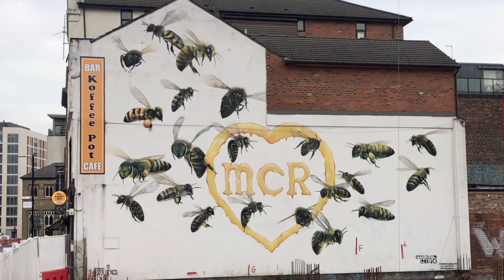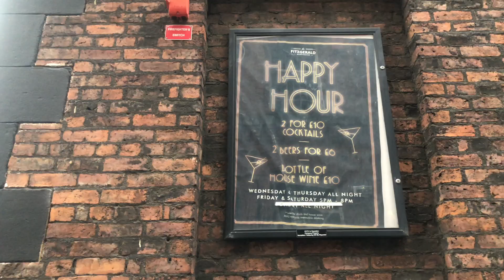22 Cocktails - Manchester, Northern Quarter - Art Jam Martini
In This Video you can see some Highlights from one of the most liked areas in Manchester Northern Quarter, before I start making my Cocktail.

Art Jam Martini

40ml Citrus Vodka
20ml Cinnamon Syrup
25ml Apple Juice
2 spoons Strawberry Jam
35ml AquaFaba